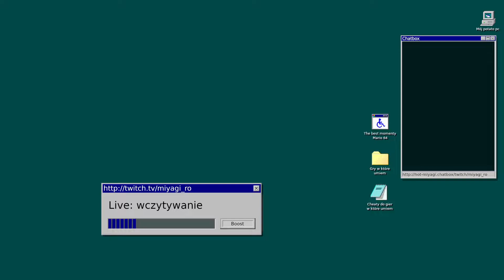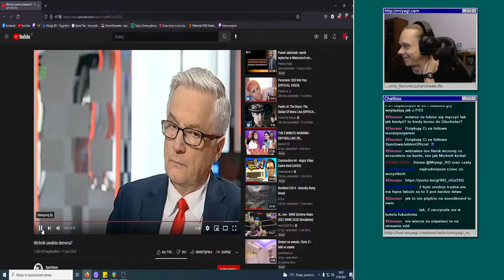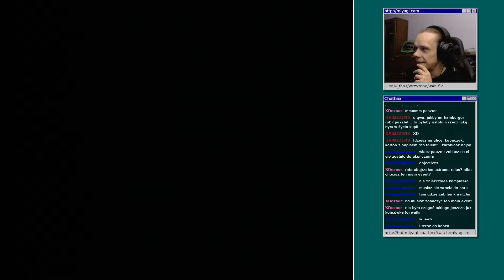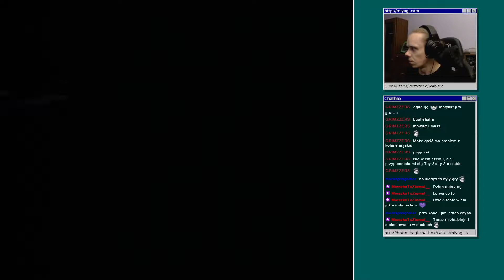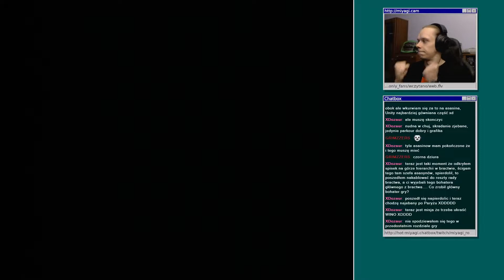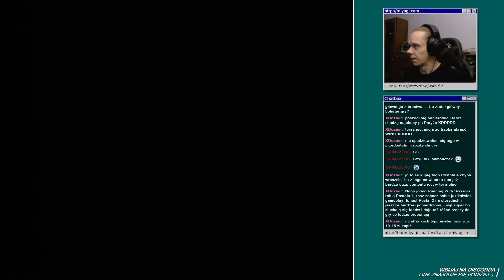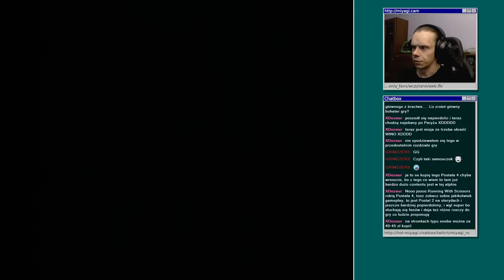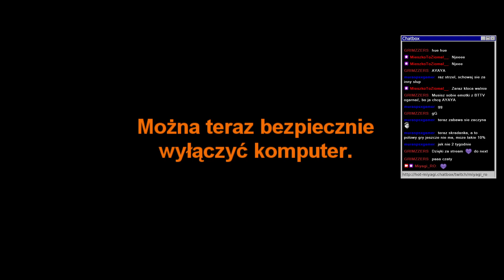Syphon Filter na PS1 | Nigdy w to nie grałem - zapis streama 1/5